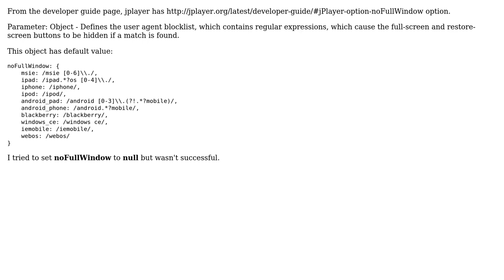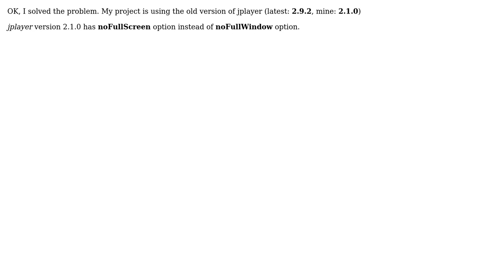Can not show jplayer full-screen control on mobile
With thanks & praise to God, and with thanks to the many people who have made this project possible! You are responsible for your own actions.